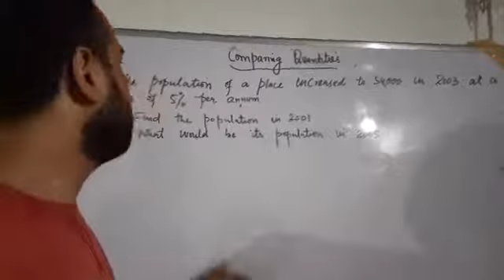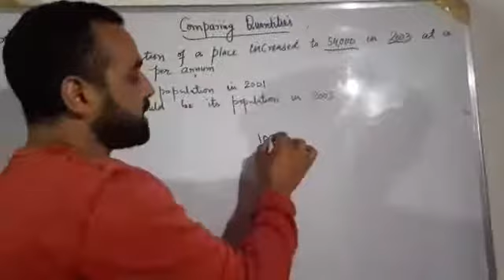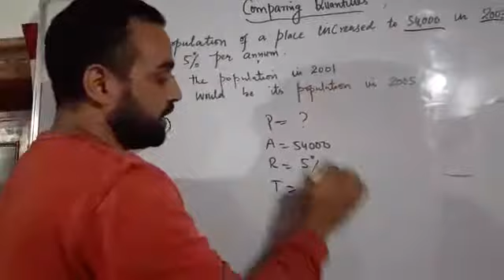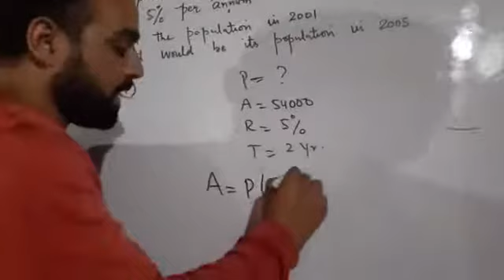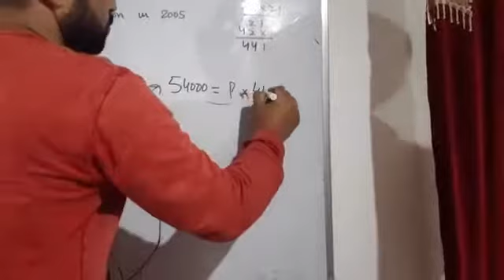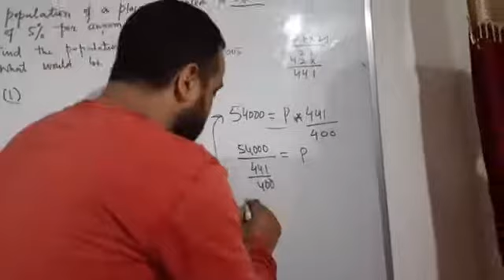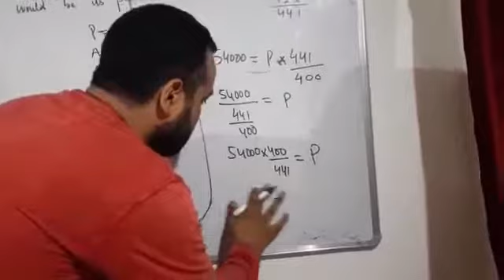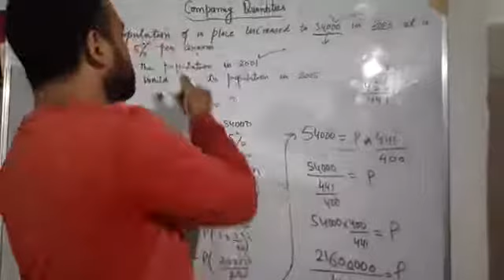CLass 8th Ex8.3 Q10